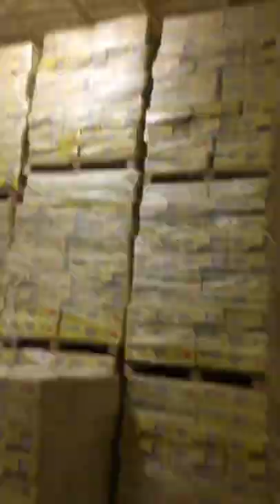forklift electric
Welcome to the looklikepunjabi. How. This video is about foreigners and fun of life